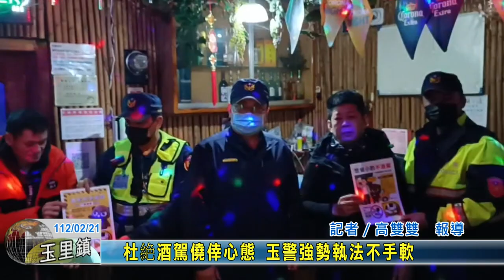20230221 06 杜絶酒駕僥倖心態 玉警強勢執法不手軟